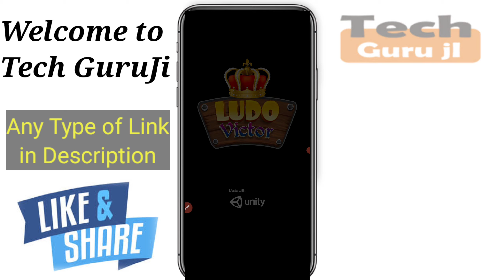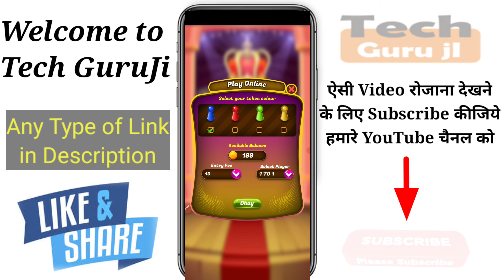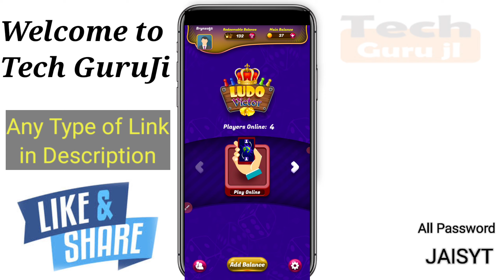Ludo Victor App Block se Unblock kaise kre | How to unblock Ludo Victor ID | Technical MJ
Hi

Dosto Aaj Ki Is Video Me Maine Unblock_Ludo_Victor_ID ke baare me baat karne wala hu aur Jo mera Experience Raha Wo Share Karne ki poori koshish karunga, Ummeed Hai Aapko Ye Video aapko bahut pasand Aayegi.

Ludo Fantasy ka baap | Ludo Victor se paisa kaise kamaye |Earn Money from Ludo Victor | Technical MJ

Best Ludo Game To Earn Money |Best Ludo Earning App| New Ludo Earning Application 2021 | Technical MJ

Real Earning Ludo App | How to earn money from Ludo Victor App | Earn Money From Ludo Victor

Ludo Victor App Payment Proof | Instant Money in Ludo Victor App | Play Ludo Earn Money| Technical MJ

Ludo Khelkar kamao ₹50000 Roj 🔥 Best Ludo Earning App 2021 🔥 Earn money  ₹19640 Today 🔥 Play Ludo
1- Qureka pro se paise kaise kamaye | Qureka pro loot trick | Earn Patm Cash Qureak Pro | Technical MJ

2- Helo se paise Kaise kamaye | Helo app earn money | paytm cash | Helo App Payment Proof | Technical MJ

3- VidMix se paise Kaise kamaye | how to earn money Vidmix app | paytm cash Live Proof | Technical MJ

4-Ludo Fantasy se paisa kaise kamaye | Earn Money from Ludo Fantasy | Earn PayTm Cash | Technical MJ

Technical MJ
technicalmj J